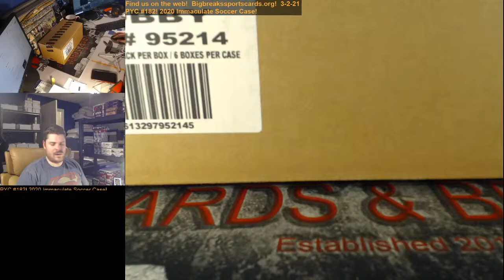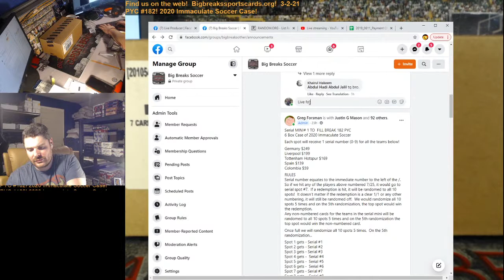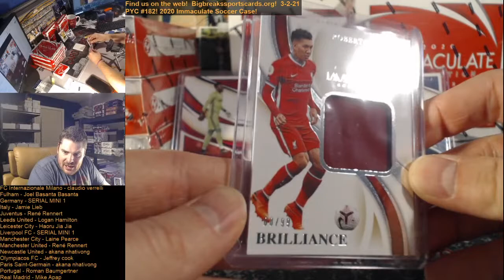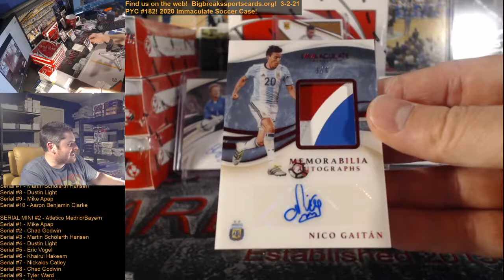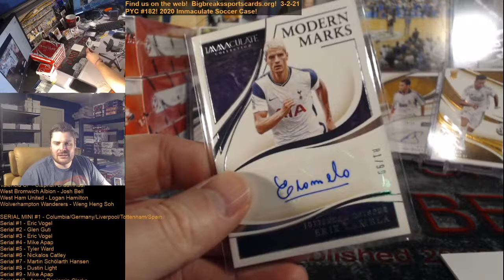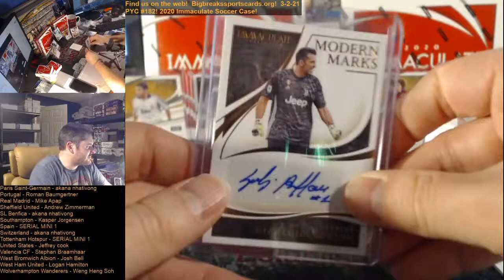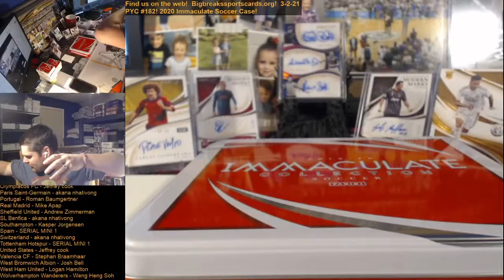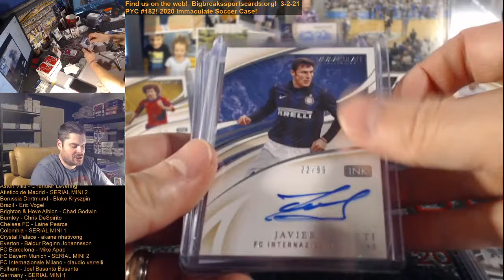3-2-21 - PYC #182! 2020 Immaculate Soccer Case!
3-2-21 - PYC #182! 2020 Immaculate Soccer Case!